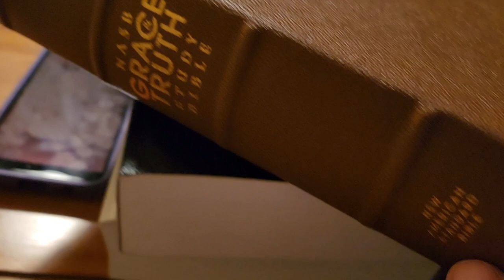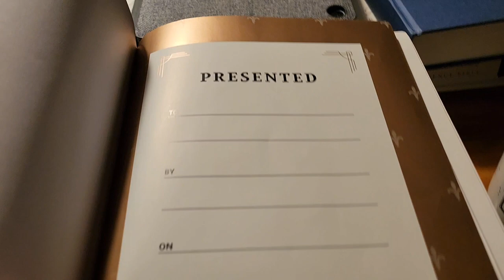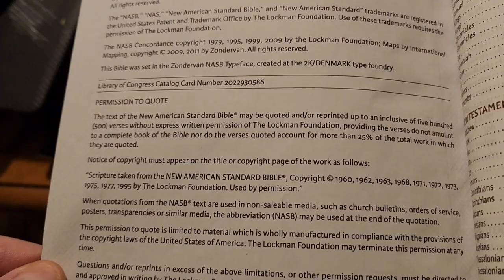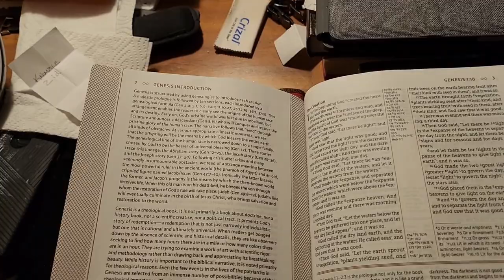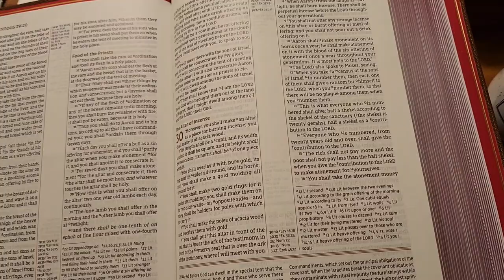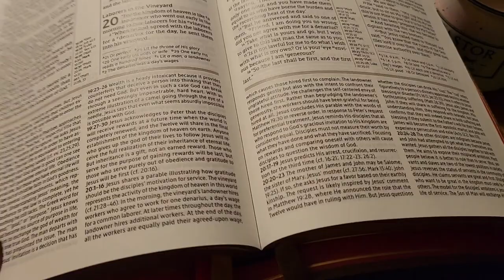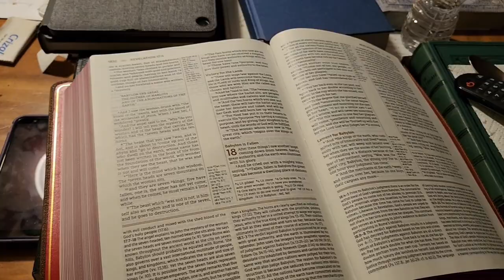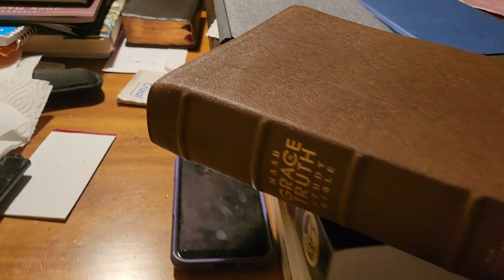The Grace & Truth Study Bible